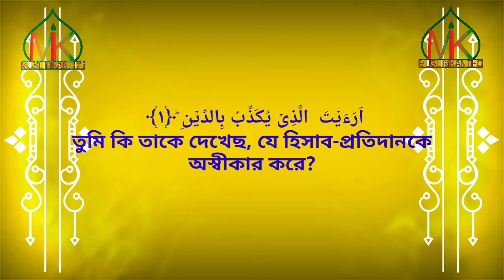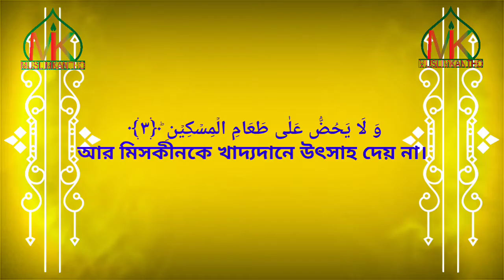107•আল-মাউন•(الماعون) শিক্ষক-ছাত্র মস্কের তারতিবে || Sheikh Mohammad Ayyub (Rh.)